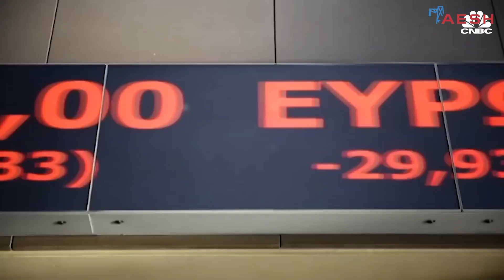Еженедельные новости от AESH (28.02.2023)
Еженедельные новости от AESH ( 28 февраля 2023 года ).